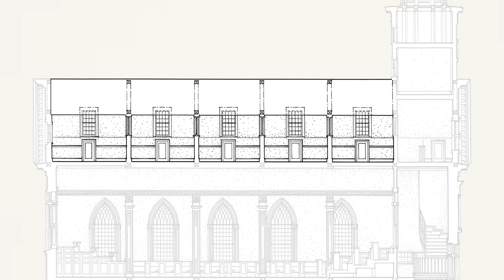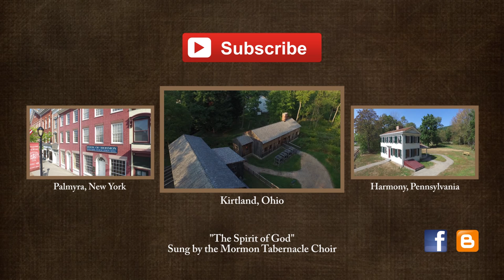The Kirtland Temple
Video created from drone footage of the exterior, and historical photographs of the exterior and interior of the Kirtland Temple. The Kirtland Temple was the first Temple built by members of the Church of Jesus Christ of Latter-day Saints, being dedicated on March 27, 1836.

Historical pictures of the interior come primarily from the Library of Congress